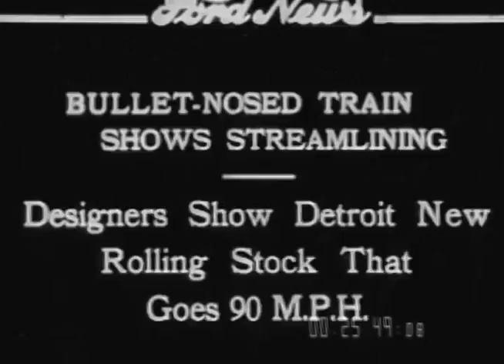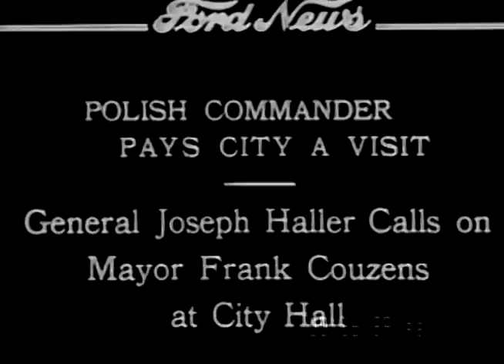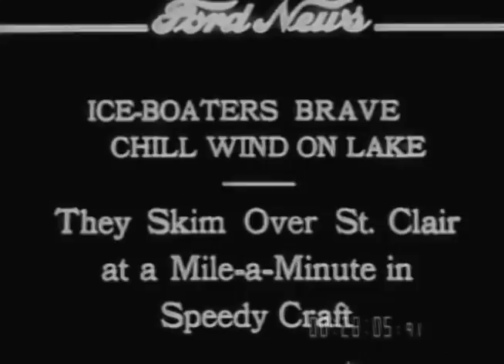FORD NEWS - 1934 - Bullet-nosed train - Detroit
Public Domain Footage from US National Archives - FC-FC-434 - The original catalog description provided by the Ford Motor Company reads as follows:

1. “Bullet-Nosed Train Shows Streamlining. Designers show Detroit new rolling stock that goes 90 m.p.h.”
Passengers getting off streamlined Union Pacific train.
2. “Polish Commander Pays City a Visit. General Joseph Haller calls on Mayor Frank Couzens at city hall.”
Military honor guard parading - General Haller and Polish-American Legion leaders approaching city hall - group walking into crowd on sidewalk.
3. “Right Up the Rope Goes Mickey King. Does expert twists and turns for Shrine Circus and the camera.”
Girl acrobat performing on rope - posing.
4. “Ice-Boaters Brave Chill Wind on Lake. They skim over St. Clair at a mile-a-minute in speed craft.”
Ice boats on lake - several ice boaters posing.
5. “Navajo and Pueblo Indians Pour Sand. Red men give exhibition of their skills in arts and crafts.”
Indians making sand paintings and carving - Indian chief in war costume demonstrating wolf call.
6. “Youngsters Battle in Golden Glove Finals. Crowd of 14,000 jams Olympia to watch amateur boxers trade blows.”
Boys in ring boxing, spectators, referee - winner announced - boys boxing, one being knocked down.
“See the Ford News at this Theater every week.” [1934]